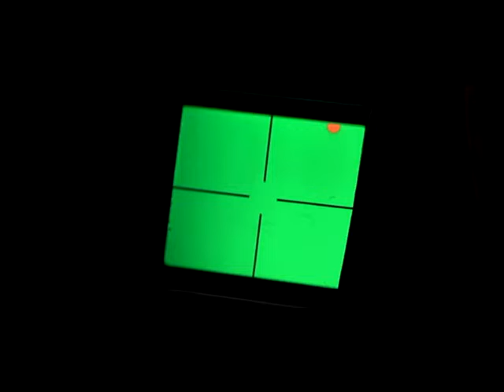Roger Moore as 007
Roger Moore as James Bond